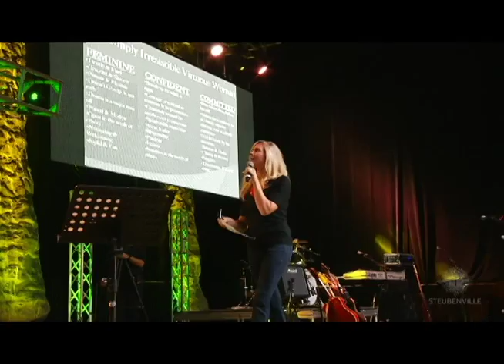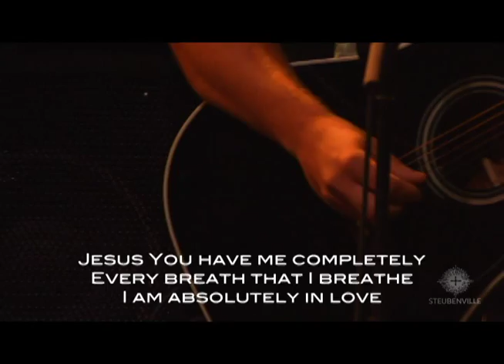Sarah Swafford - Women's Session - Steubenville On The Bayou 2014